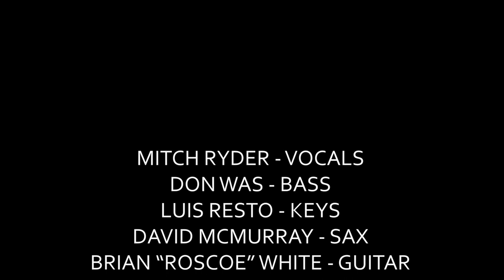MITCH RYDER "Devil With A Blue Dress On"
"Devil With A Blue Dress On" Mitch Ryder

The 2019 Revue theme was Motown's 60th Anniversary.

Mitch Ryder - vocals
Johnny Evans - baritone sax
John Douglas - trumpet
Sir Harry Bowens - background vocals
Sweetpea Atkinson - background vocals
Donald Ray Mitchell - background vocals

Recorded live @ the 12th Annual DON WAS DETROIT ALL-STAR REVUE at the 27th CONCERT OF COLORS July 15th, 2019  at the Detroit Institute of Arts

Director of Photography – Reginald Tiessen